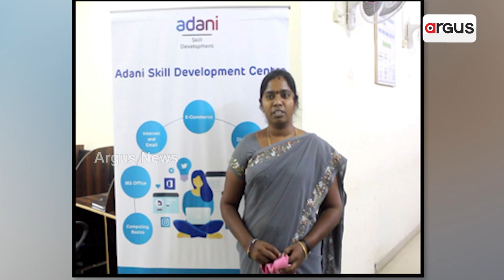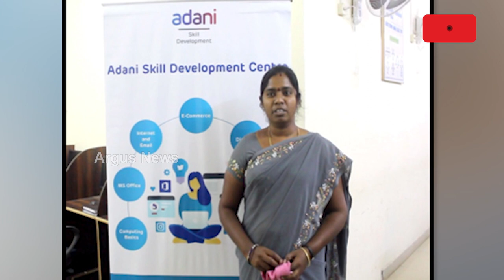ଡିଜିଟାଲ୍ ଅଶିକ୍ଷାର ମୁକାବିଲା କ୍ଷେତ୍ରରେ ଏକ ଅନନ୍ୟ ପଦକ୍ଷେପ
ଡିଜିଟାଲ୍ ଅଶିକ୍ଷାର ମୁକାବିଲା କ୍ଷେତ୍ରରେ ଏକ ଅନନ୍ୟ ପଦକ୍ଷେପ। ଆନ୍ଧ୍ରପ୍ରଦେଶର ନୋଲୋର ଜିଲ୍ଲାର ଥମିନା ପଟ୍ଟନମ ଗାଁର ୩୬ ବର୍ଷୀୟ ସେକ୍ ଫରିଦା। ଯିଏ କି ଏକ ଟେଲରିଂ ଦୋକାନ କରିଛନ୍ତି।  କିନ୍ତୁ କିଛି ବର୍ଷ ତଳେ ଯେତେବେଳେ ଡିଜିଟାଇଜେସନ୍ ଦ୍ରୁତ ଗତିରେ ଆରମ୍ଭ ହେଲା ତାଙ୍କ ପାଇଁ ସବୁ  ରାସ୍ତା ବନ୍ଦ ହୋଇଗଲା...।